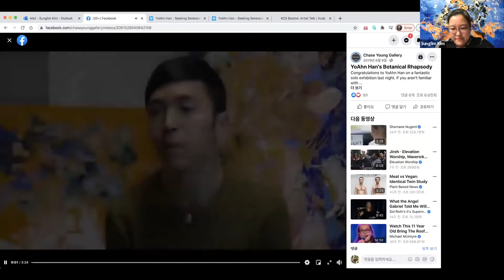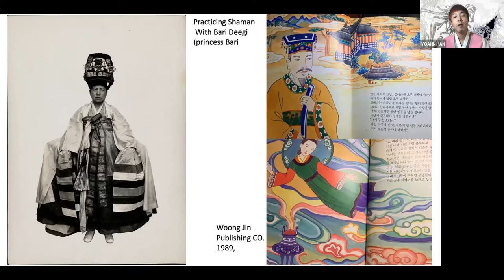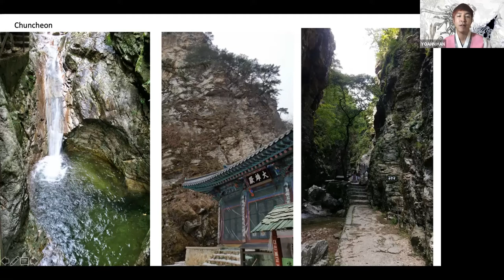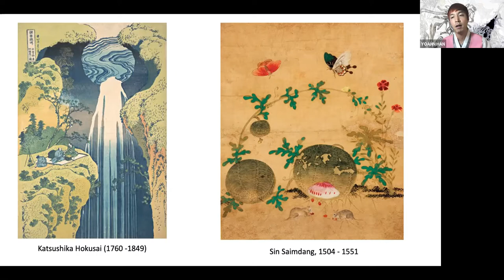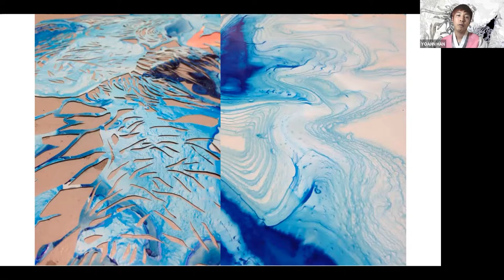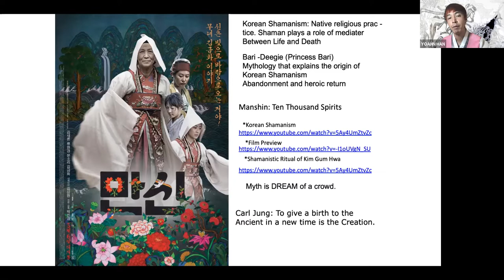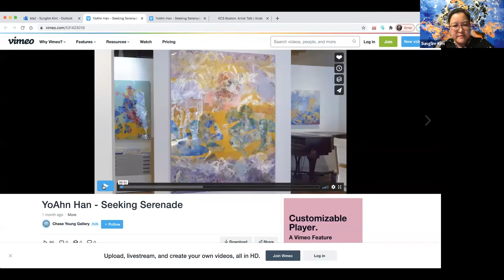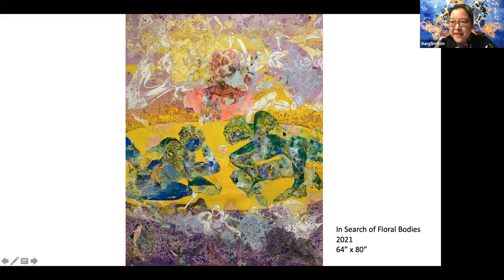Artists Talk: Yoahn Han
Yoahn Han applies contemporary techniques to native Korean themes often inspired by Korean shamanism. One of such themes is a flower-decorated bier used in traditional funeral rituals in Korean villages. Surprisingly, the bier is decorated with vivid floral and fauna patterns. It looks rather festive and extravagant. People in the village deliver the dead body to the grave using this bier. From the ritual’s initiation to its finale, the role of box is to transport the body between the world of the living to the world of the unknown. Parallel to bier, a flower palanquin carries bride from her birth family to her husband in the traditional marriage ceremony in Korea. This ritual is symbolic of a transition from one life to another. The funeral bier is for the continuation of life and the wedding palanquin is for the farewell to life. But both boxes share a common thread as well: they both confine. The confined party does not complete the metamorphosis from one life to the other until the ritual is over.